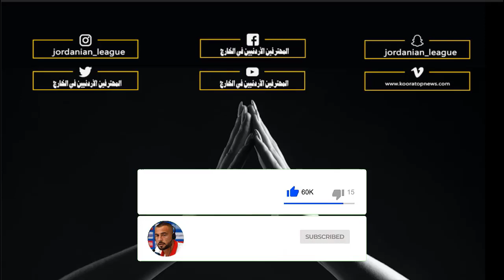أبرز ماقدمة يوسف الرواشدة مع فريقة مسيمير القطري|هذا الأسبوع|25.11.2020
♥️نحتاج دعمكم على مواقعنا لنستمر وشكرا